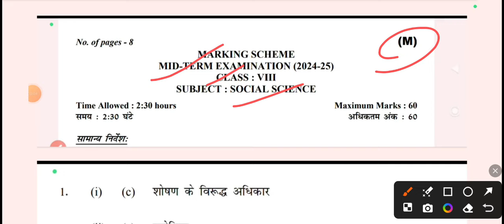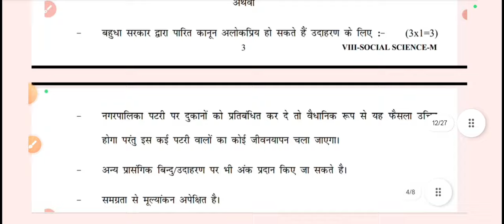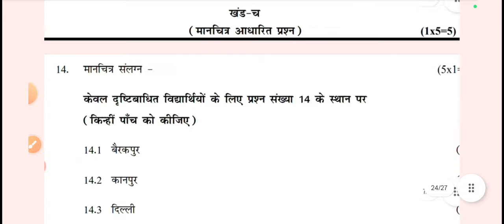social Science answer key 2024-25 / class 8 sst paper solution 2024 / mid term exam morning shift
class 8 s.s.t mid term question paper 2024-25 solution / class8 social science exam answer key / morningshift
Class 8 social science paper solution 2024-25
class 8 sst mid term question paper 2024 solution

class 8 social science question paper solution 2024 / maths paper answer key 2024 / morning shift class 8 sst mid term question paper answer key 2024-25

class 8th sst paper 2024 doe solution

morning shift class 8 sst question paper 2024 samajik vigyan question paper class 8 solved 1 oct 2024 question paper class 8 today question paper class 8 math

class 8 social science mid term question paper 2024-25

midtermpaper2024-25

#1/10/2024
class 8th social science paper 2024, class 8th sst  paper 2024 mid term, class 8th s.s.t mid term paper 2024 solution 1/10/2024 maths paper class 8

class 8 social science mid term question paper 2024-25 solution / class8 sst exam answer key / evening shift